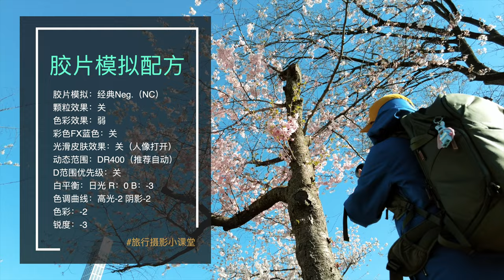【追光笔记】做了一套小清新胶片模拟配方很适合拍樱花，继续直出挑战 - Roosevel Island罗斯福岛｜纽约旅行摄影VLOG